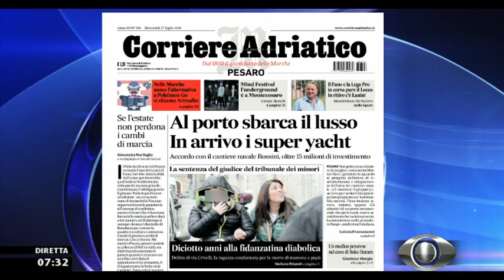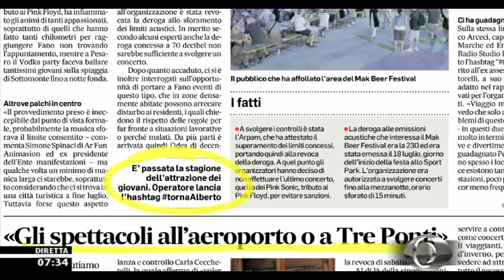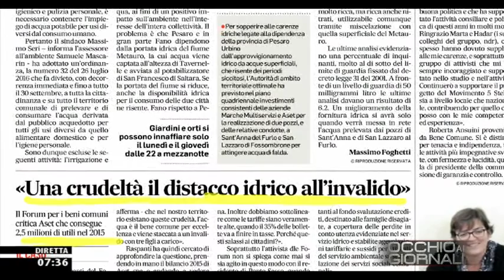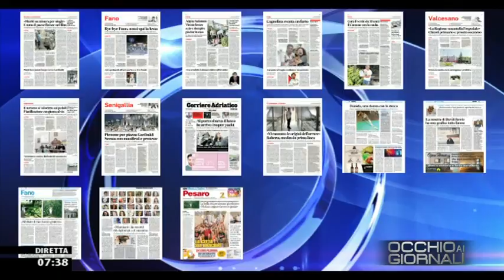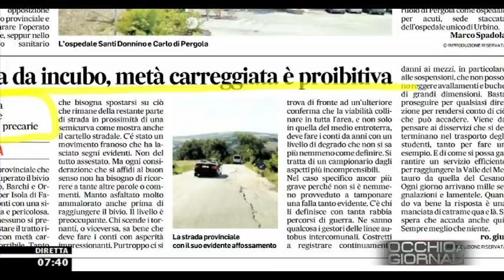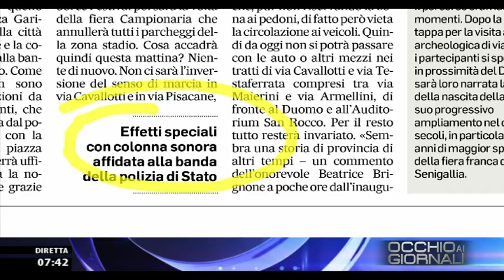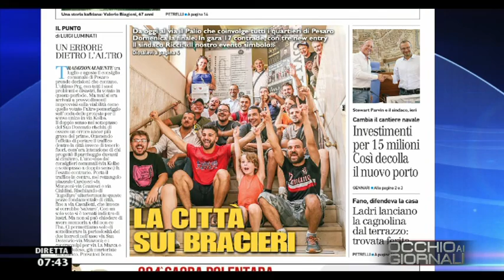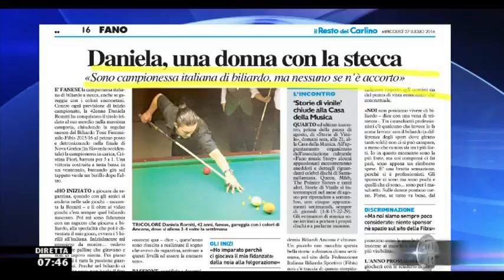Occhio ai GIORNALI 27/07/2016